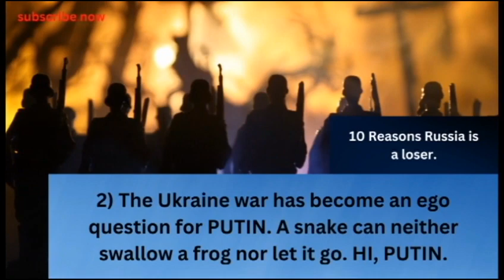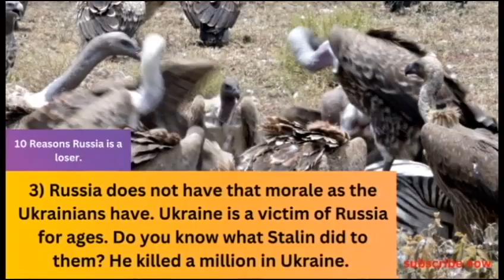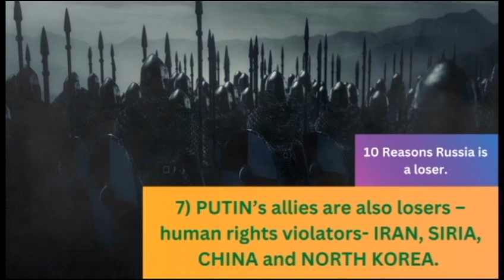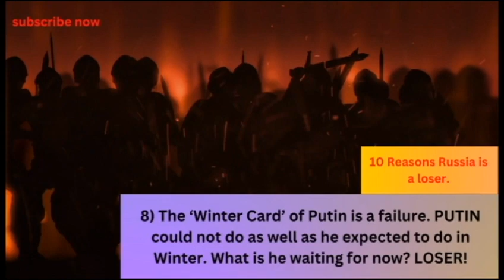10 Reasons Russia is a Damn loser in Ukraine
Russia is a loser. Russia has made mistakes and now is making more mistakes only to hide the previous mistakes. I have understood it to the full that their war in Ukraine is a totally loss project and a fool project. The Russians, in general are not with the war. The war is an ego fight and the cost is enormous.